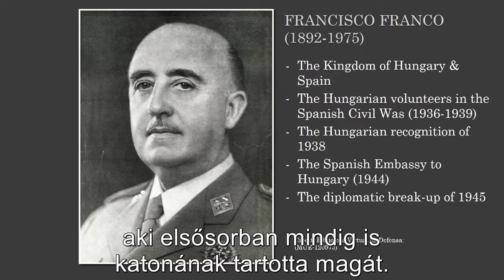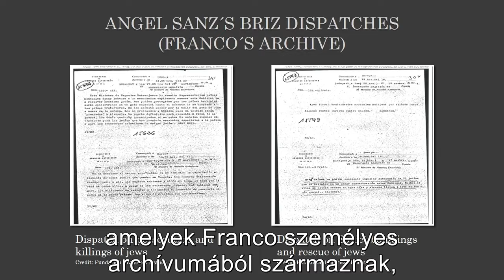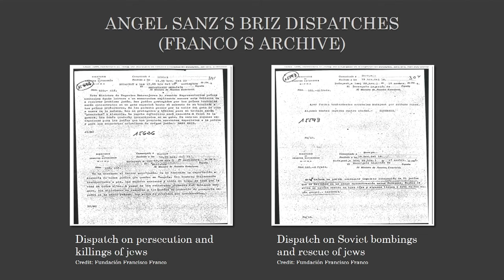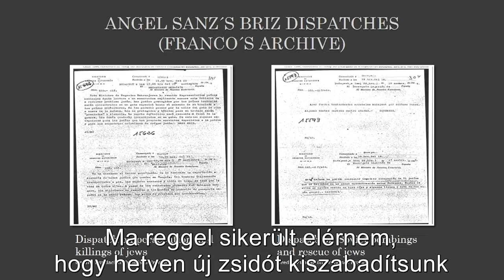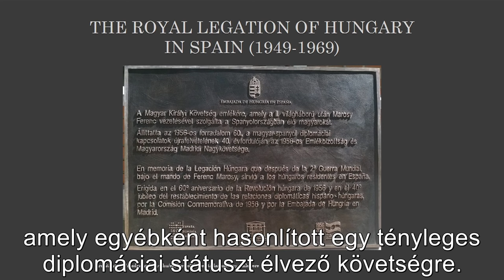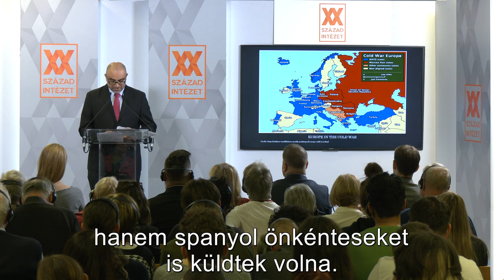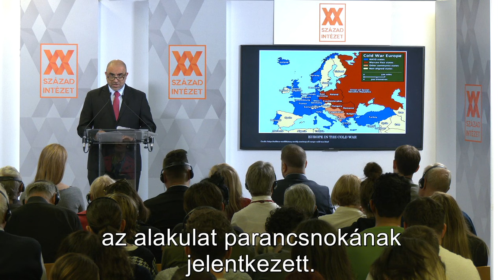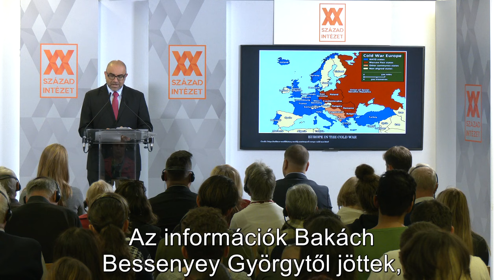FRANCO ÉS 1956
A XX. Század Intézet meghívására hazánkba érkezett Ricardo Ruiz de la Serna spanyol jogász, történész, egyetemi docens, politikai elemző (Universidad CEU San Pablo, Madrid), hogy előadást tartson arról a kevesek által ismert történelmi tényről, hogy 1956-ban Spanyolország Franco tábornok vezetésével százezer önkéntes spanyol katonát küldött volna Budapestre, a magyar forradalmárok segítségére, de az amerikai vezetés megakadályozta azt.